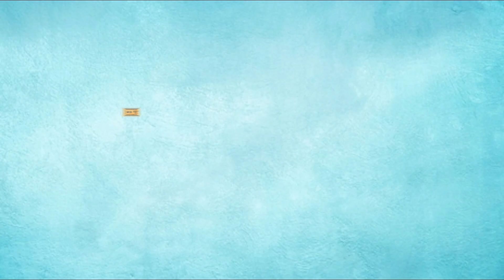Which is the right density for WPC Board | WPC board kitchen area WPC board good for modular kitchen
WPC Board - wpc board in hindi. Wpc Board Furniture WPC Foam Board /sheet for Furniture Manufacturer

 Wpc Board Vs Plywood Price Comparison · Best Composite Decking Material Buy · Pvc Crust Foam Board Raw Material · What'S On The Patio Floor
How to make modular kitchen in wpc board - youtube
Wpc board kitchen cabinet design for india market extrusion equipment plastic machinery
Wpc board disadvantages in kitchen - plastic wood deck wholesaler

WPC Board Price Range, No of Products(%)  1-introduction of wpc board 2-use of wpc board

00:00 Introduction
00:05 WPC Board Density
02:47 Board Density Calculate
04:20 WPC Board Video End Part